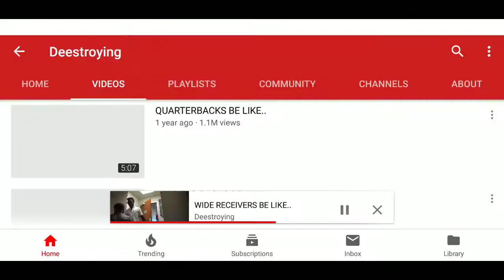WIDE RECEIVERS BE LIKE